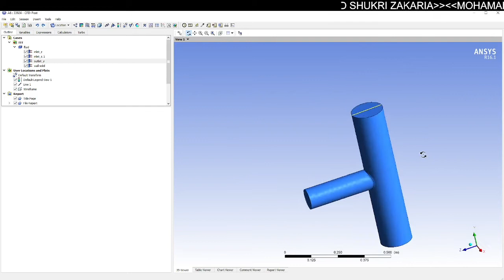View Contour at Face in ANSYS CFD